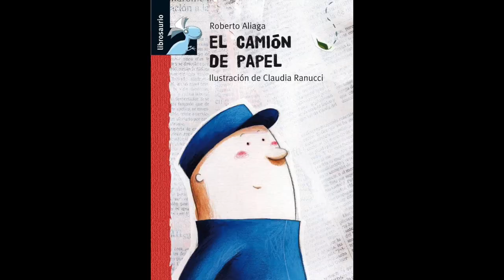El camión de papel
El camión de papel. Ana María Viejo. Familias Lectoras. CEIP SAN WALABONSO.